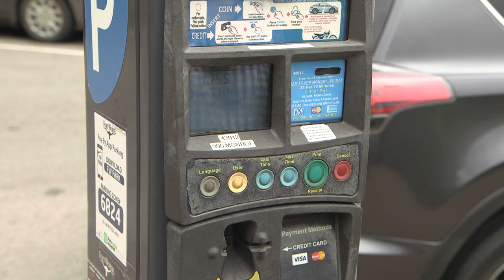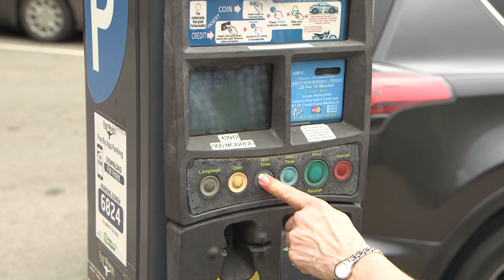Safety First with MyFW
City of Fort Worth Parking Compliance officers use MyFW to report safety issues.